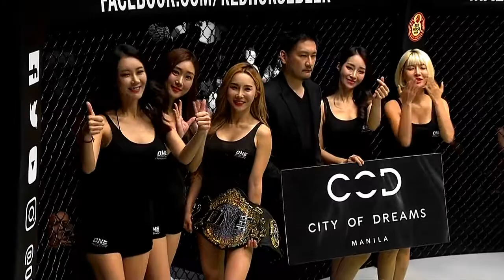Brandon Vera Vs Mauro Cerilli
One Championship 85 Conquest o Champions (Main Event)